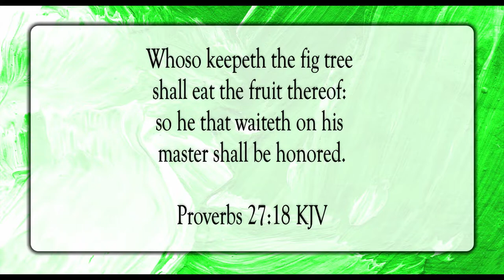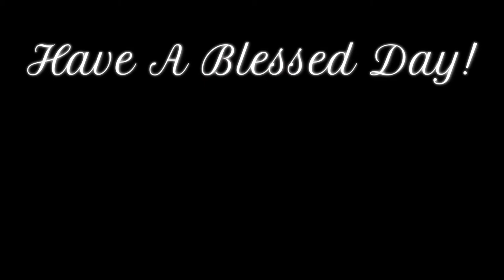Iron Sharpens Iron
Scripture of the Day! Iron sharpens iron!

The Nexus Riddim - Konrad OldMoney